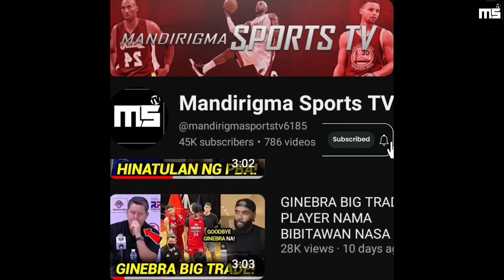GINEBRA GINULAT ANG PHOENIX SA SINABI JAPETH AGUILAR | ITO PALA ANG DAHILAN | GRAY BIBITAWAN NA!